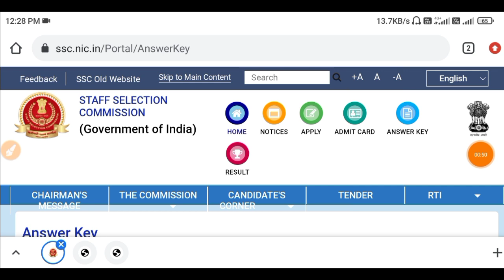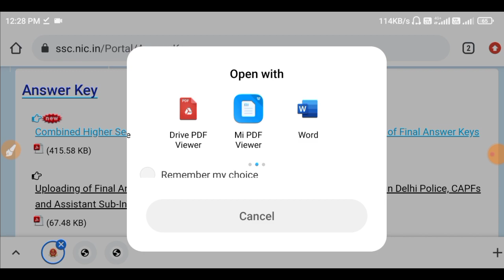ssc mts answer key 2021 | ssc mts answer key 2021 kab aayega